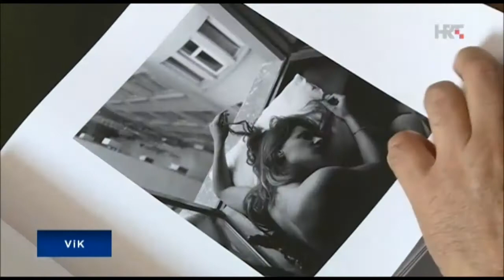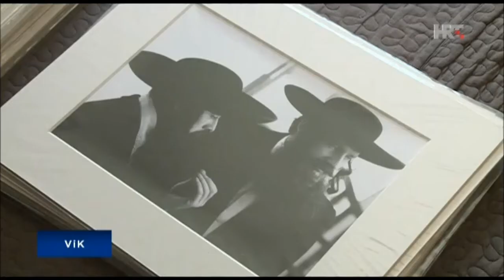Abadžić u Vijestima iz kulture HRT1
Stanko je imao posjetu s HRT-a, a rezultat je prilog o njemu i njegovoj novoj knjizi "Miris žene" objavljen u Vijestima iz kulture na HRT1. Bravo Stanko :-)